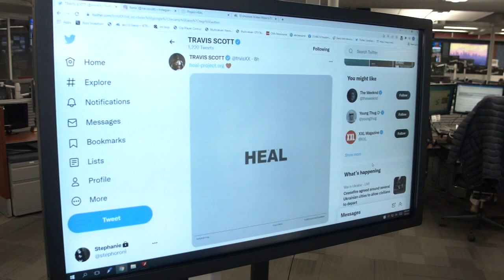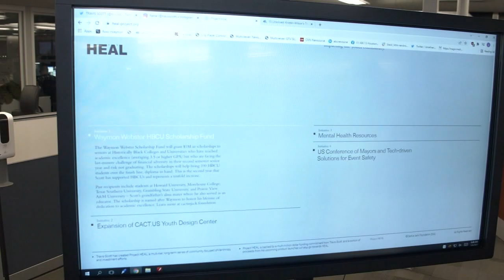Travis Scott launches multi-million dollar event safety initiative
'I need to step up.' Travis Scott spoke for the first time in months on social media regarding Astroworld, laumching a project he says is meant to help communities.